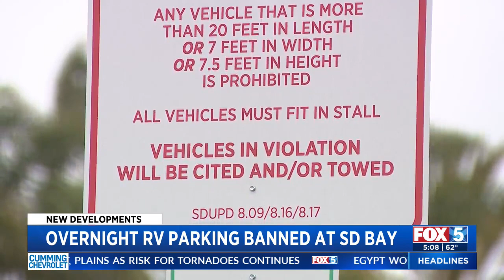Overnight RV Parking Banned At San Diego Bay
Christelle Koumoué has details on when and where the ban goes into effect.